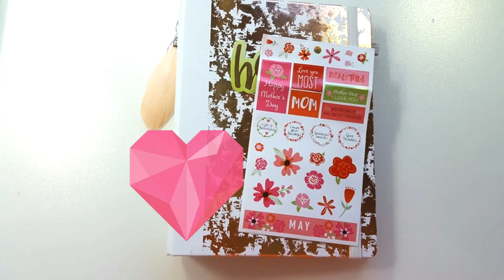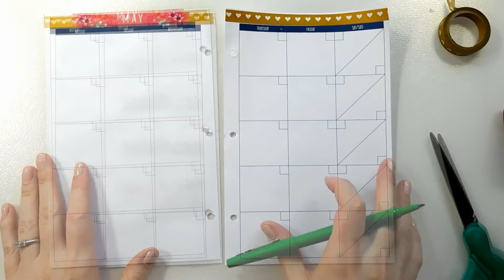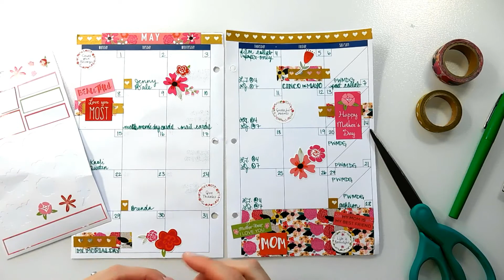Plan With Me | Target Planner Monthly | MAY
I'm setting up my monthly view in my Target Planner using Recollections stickers from Michael's.